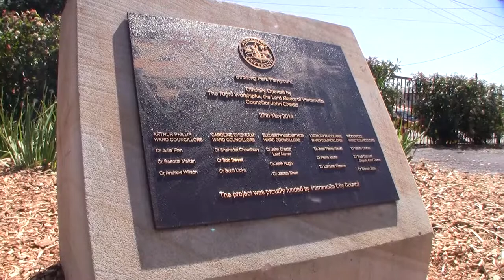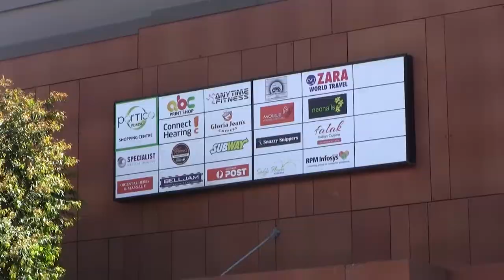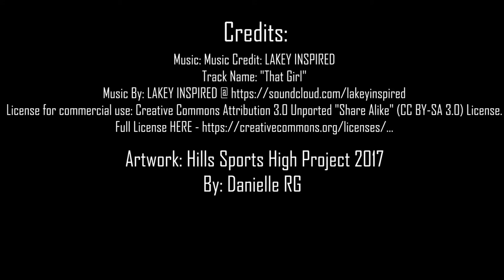Secret Sydney 61: Old Toongabbie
April Maung reports:
The quaint suburbs of Old Toongabbie and Toongabbie are the perfect mix of down to earth with sporty, filled with a vibrant history and enough cultural variety to keep everyone happy.